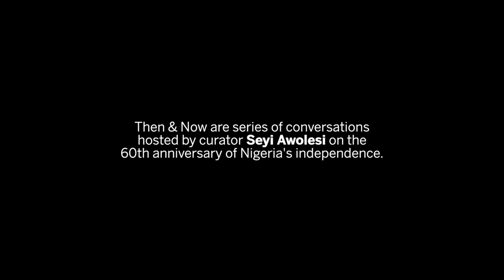In conversation with Nky Iweka: Then and Now - Horniman Museum and Gardens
In a series of conversations about migration, Oluseyi Awolesi interviewed a series of prominent creatives and business people. These talks were about independence and the relationship between Britain and Nigeria today, called Then and Now.

This conversation is with Nky Iweka. Nky was born in Nigeria and worked as a Management Consultant at companies like PWC, however the last couple of years have seen her open her own restaurant in West London. Listen to her thoughts and reflections on independence and the cultures of Britain and Nigeria, then and now.

-About Then and Now-
In September 2020, Curator Oluseyi Awolesi designed and led a project for the Horniman called Then and Now, part of series of displays and events marking 60 years since Nigerian Independence - Nigeria60.

The project responded to the Horniman’s archive of colour photographs taken in Nigeria in the 1960s, as well as the significant movement of people between Nigeria and Britain during the independence years, and the subsequent imprint of Nigeria and Nigerians in Britain today. Responses from Oluseyi, as well as poet Yomi Sode, visual historian Amanda Kirby Okoye, historian Ed Emeka Keazor and Oludamola Adebowale of ASIRI Magazine can be found